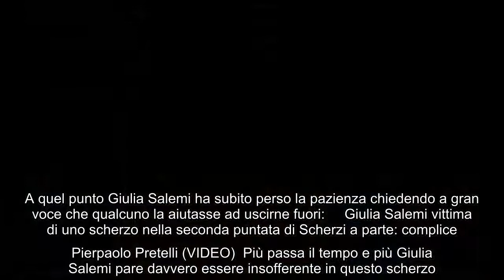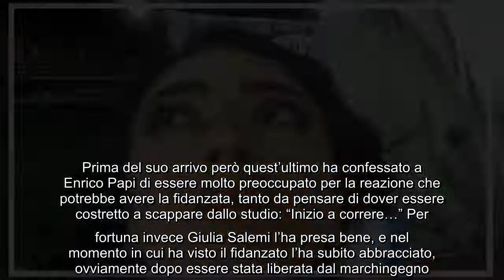Scherzi a parte, Giulia Salemi bloccata nella sauna: "La butto giù a calci" Tra le vittime di Scherz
Scherzi a parte, Giulia Salemi bloccata nella sauna: "La butto giù a calci" Tra le vittime di Scherzi a parte ieri sera c'era anche Giulia Salemi (lo